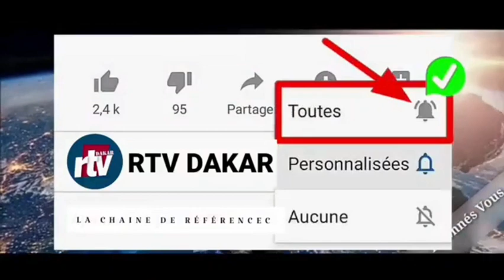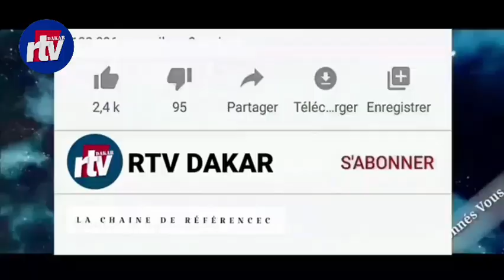🔴 Manif de YAW, Sonko interdit d'aller à la Mosquée, ça ch@uffe à la cité keur...